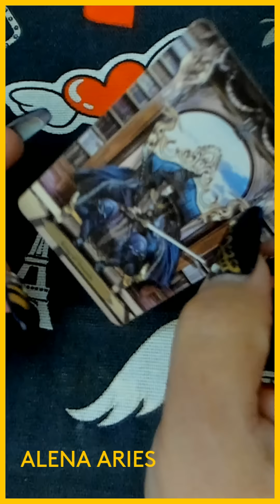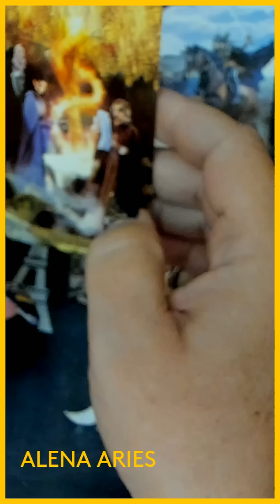НЕОЖИДАННО РЕЗКИЙ ПОВОРОТ В ЖИЗНИ??? таро гадание/на любовь/на будущее/новые